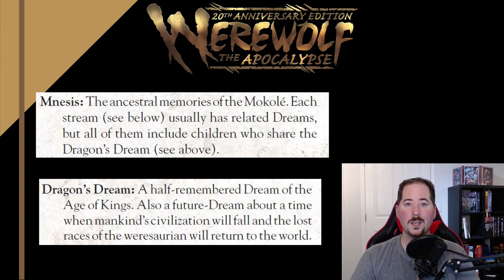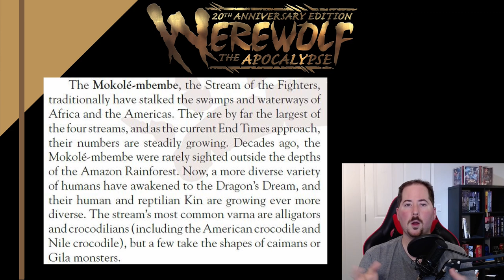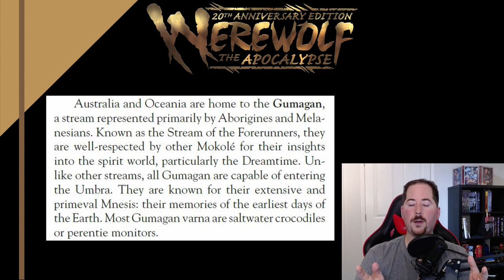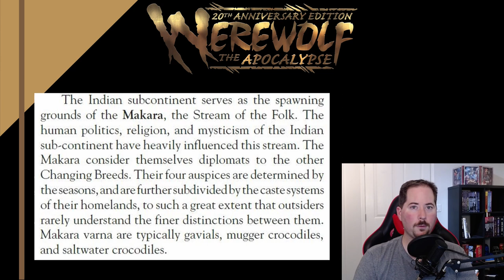The Mokole Werewolf The Apocalypse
The Mokole are a changing breed of werelizards, they are very old and can remember things from when time began.

Time Stamps
0:00 Intro
0:34 The Mokole
1:13 The Mokole And The Dreaming
2:10 The First Changing Breed
2:42 Prehistoric Mokole
3:26 The Age Of Dreaming
4:20 Mass Extinction Event
5:03 The Age Of Beasts
5:43 New Changing Breeds And The Mokole
6:31 Mbembe
7:25 Gumagan
7:52 Makara
8:13 Zhong Lung
8:59 The Modern Mokole
9:35 Modern Mokole Tribes
10:43 My Final Thoughts
11:41 Outro